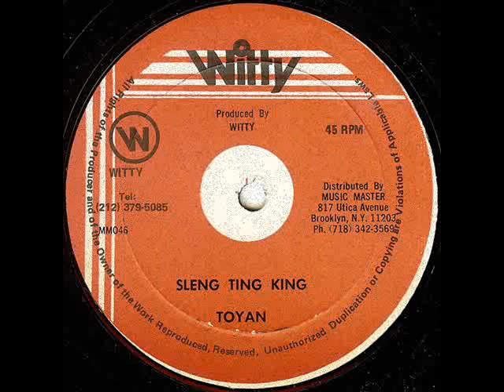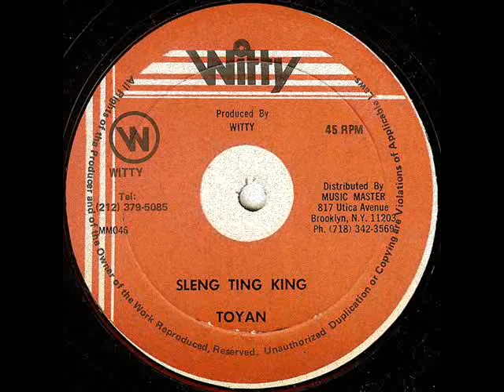Toyan - Sleng Teng King ++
Toyan - Sleng Teng King (198x)
12-inch
label Witty